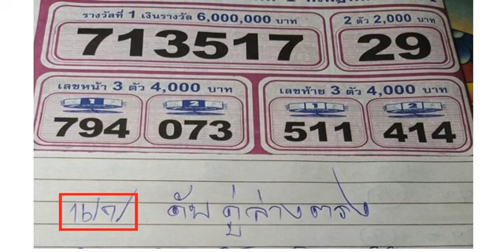SPKThai SPKLottery Production 16/07/2021 | SPKThai SPKLottery 16/07/2564 หมายเลข 45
หวยเด็ด หวยดับ คู่ล่างตรง งวดวันที่ 16/07/64